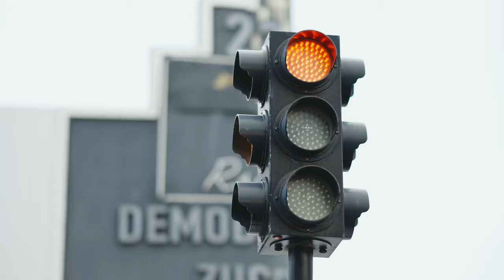Baseus True Wireless Bowie M2 ANC Earbuds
Baseus True Wireless Bowie M2 ANC Earbuds adapt noise cancellation technology, precisely counteracting the noise up to -42dB. 3 different noise cancellation modes to choose in the app. 10 adjustable settings for every noisy situation. Advanced wireless 5.2 and simultaneous connection for 2 devices.

Baseus——A good design for a good life📱 💻🚗.